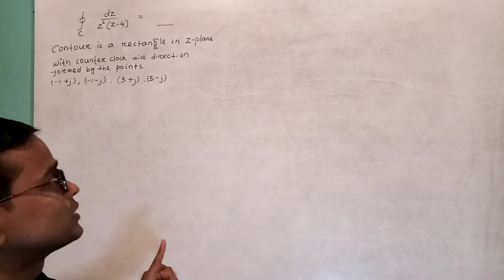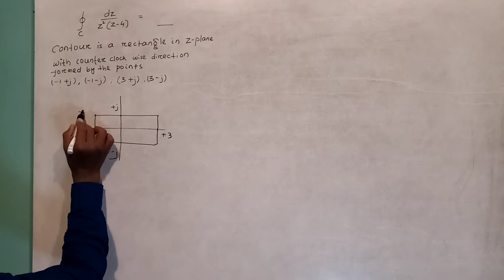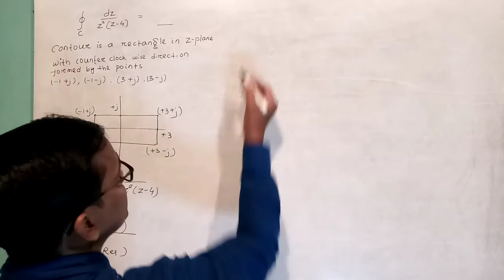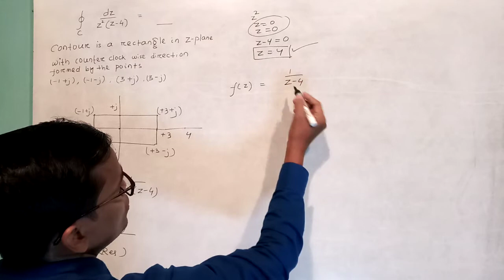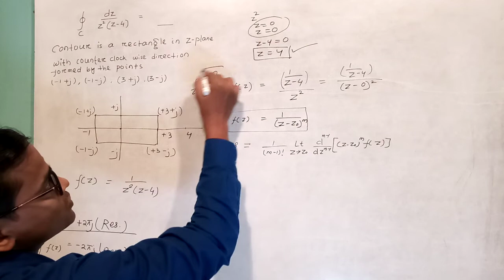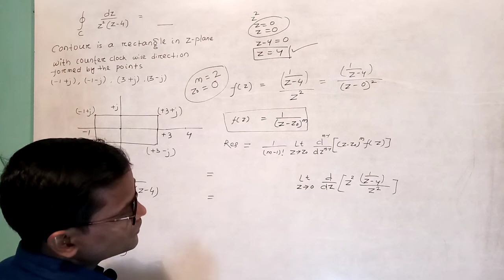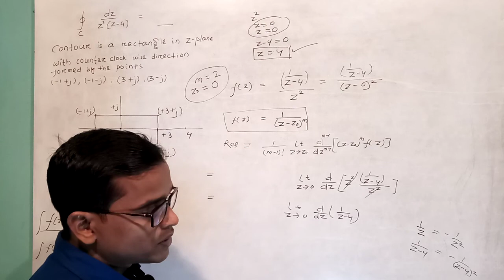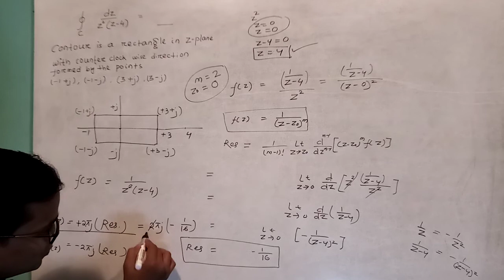GATE 2021 Electrical Engineering Answers (Memory based questions ) 7